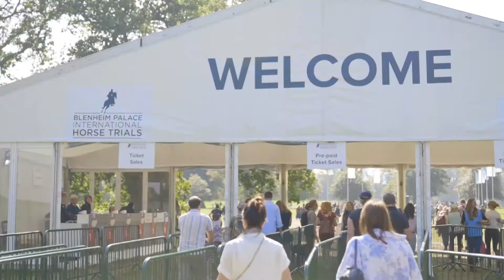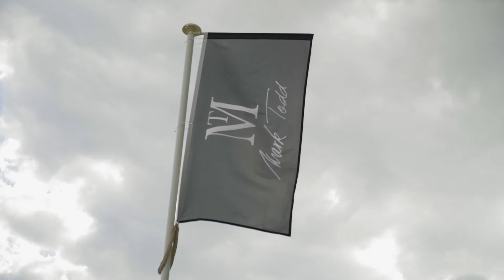Blenheim International Horse Trails 2021 | The Mark Todd Collection Showreel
Four days of Eventing action including Dressage and Showjumping, all taking place in the breathtaking grounds of one of Britain’s most beautiful and historic venues – Blenheim Palace, home of the Duke of Marlborough, with the palace as the backdrop to the superb sport.

For 2021, the Mark Todd Collection were delighted to be Official Clothing Partner for the show.

With high-octane equestrian action, guest appearances from Sir Mark Todd himself, plus, the return of live sport to the public, take a look at our highlights from Blenheim International Horse Trials 2021.